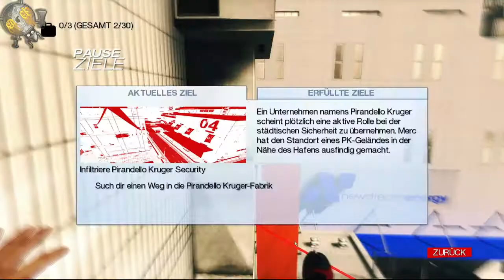Let´s Play Mirror´s Edge -Part 16 Das Haus mit dem Hundesymbol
Redwood präsentiert:

••Mirror´s Edge••
Schauplatz des Spiels ist eine konformistisch-dystopische Stadt, in der Kommunikation und Informationsfluss von einem totalitären Regime überwacht werden. Für die Übermittlung von Informationen, die der Überwachung der Regierung entgehen sollen, werden deshalb so genannte Runner (dt. Bote, Läufer), zu denen auch die Protagonistin Faith gehört, beauftragt.
Als in der Stadt ein populärer Politiker ermordet wird, geraten Faith und ihre Schwester Kate ins Fadenkreuz der Polizei. Während Kate verhaftet wird, gelingt der Protagonistin Faith die Flucht. Im Verlauf der Geschichte versucht sie die Umstände zu entwirren und ihre Schwester zu entlasten.